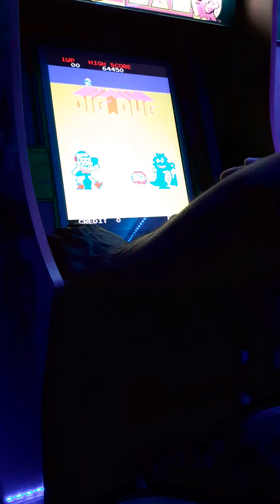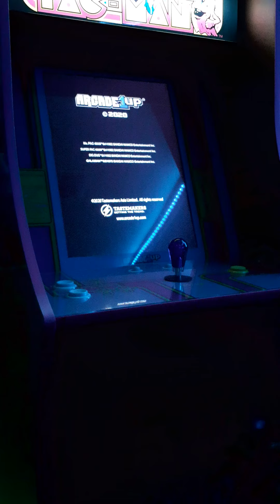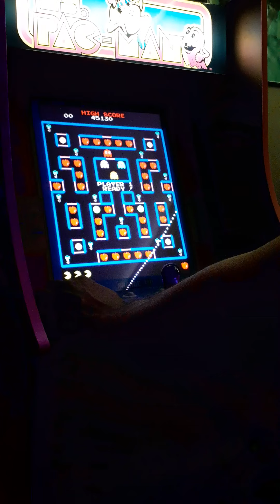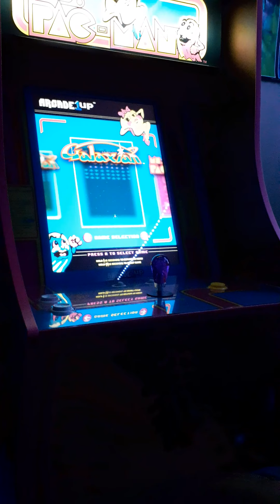Does Ms. Pac Man Arcade 1Up save your high score? and yes it does check it out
Show me the love of my channel